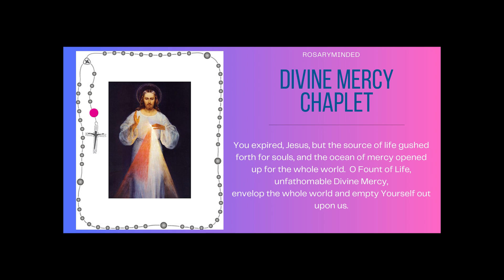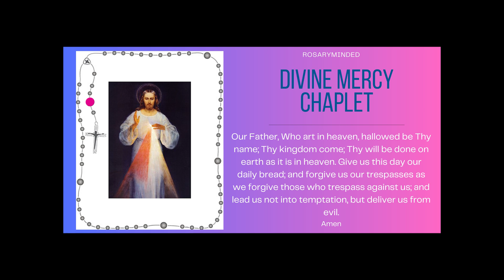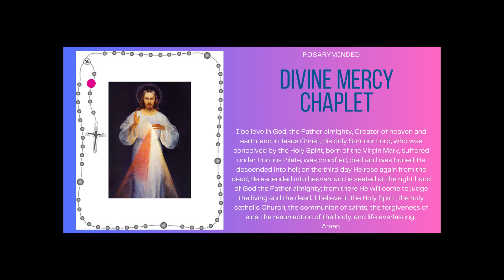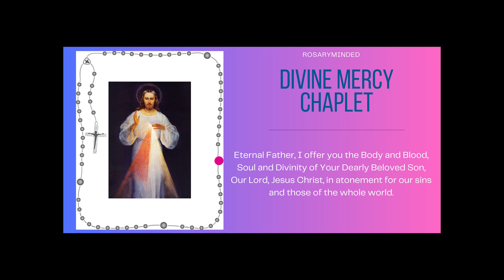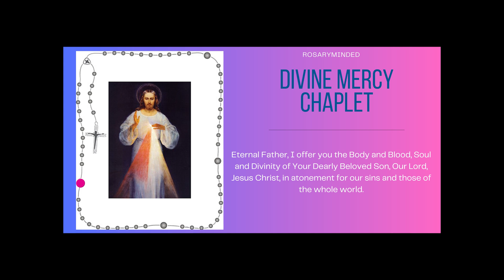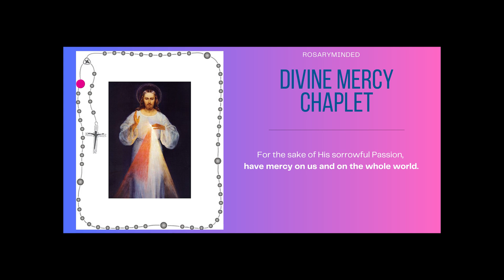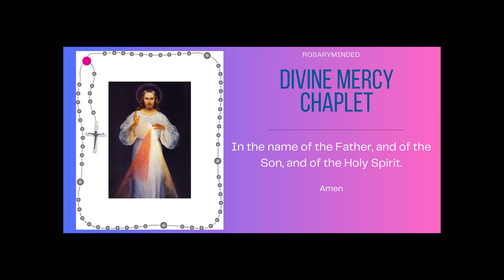Today's Chaplet of Divine Mercy -- Thursday, November 30 ❤️ Follow Along Virtual Rosary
Chaplet of Divine Mercy for November 30. We come to gather every day to pray the Chaplet of Divine Mercy here on Rosary Minded, honoring Jesus' message of mercy and love (posted at 3 pm ET every day...the "hour of power!").